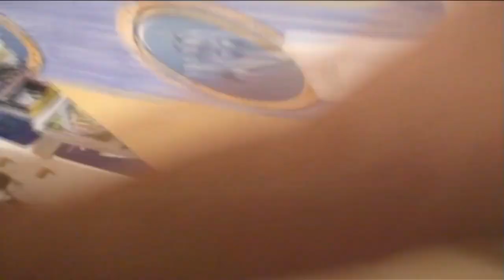►Dr. House - MOKETO VIDÉOS #36 [BÊTISIER]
Ré-Upload de ma série podcast Moketo Vidéos. Cette troisième saison de MV date de 2012.

Soyez attentif à la couleur des miniatures qui indique le genre de contenu que propose la vidéo.
◊ Jaune : Gaming
◊ Bleu clair : Podcast
◊ Bleu foncé : Let's Play
◊ Rouge : Review
◊ Violet : Live Réaction
◊ Blanc : VLOG/Sketch
◊ Orange : VOD de live

▬▬(Crédits)▬▬
Montage : Moketo